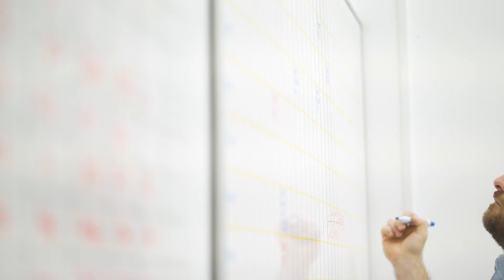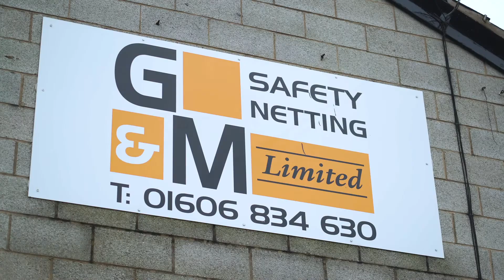G&M Safety Netting, Safe Deck & FASET training Overview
Our aim is to provide the safest working environment for your site personnel when working at height. We design, supply, install and test a wide range of fall protection systems and products under the trusted names of G & M Safety Netting and G & M Safe Deck to ensure your site personnel are safe from the start of the job until evacuation. We also deliver FASET (Fall Arrest Safety Equipment Training) courses from our purpose built training facility in Cheshire. This video shows an overview of what we do.